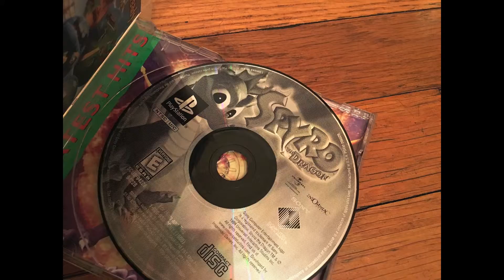5x5 Stop Motion Sarah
5x5 Stop Motion Sarah